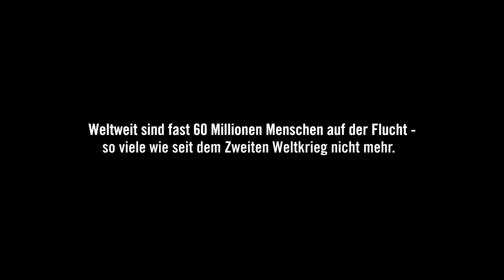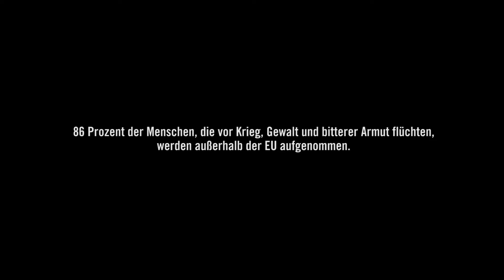"Menschen lassen sich nicht durch Zäune aufhalten"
Viele Flüchtlinge, die derzeit nach Europa kommen, reisen durch Staaten des Westbalkans. Amnesty-Generalsekretärin Selmin Çalışkan war in Slowenien und hat sich ein Bild von den Grenzübergängen, Flüchtlingscamps und der Arbeit von Amnesty vor Ort gemacht